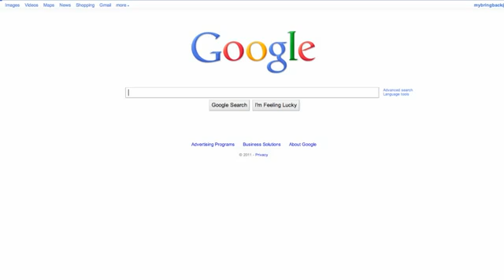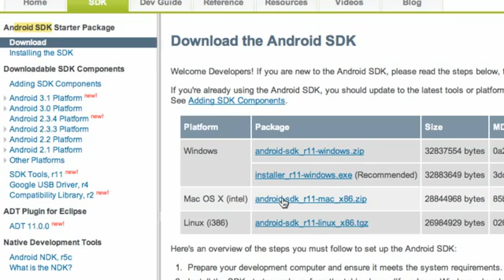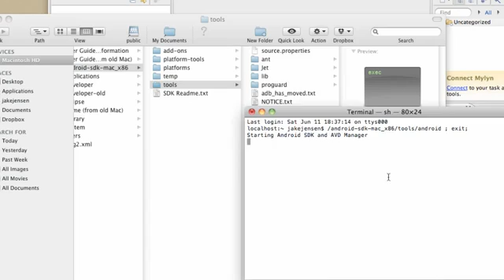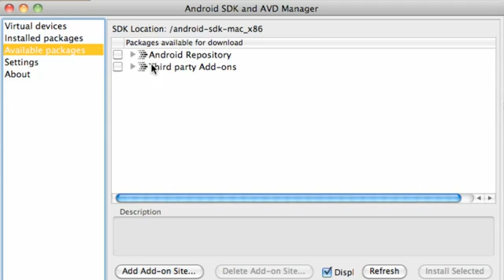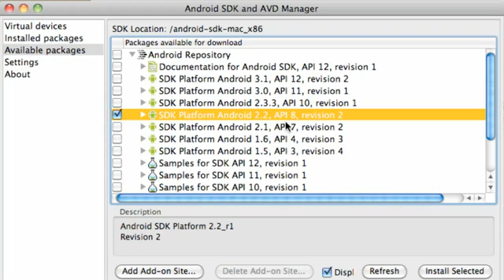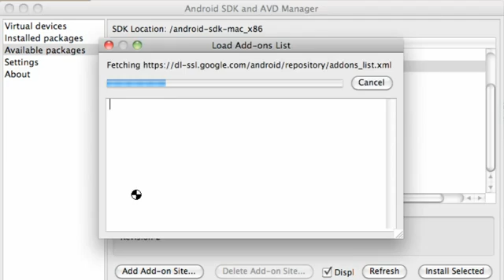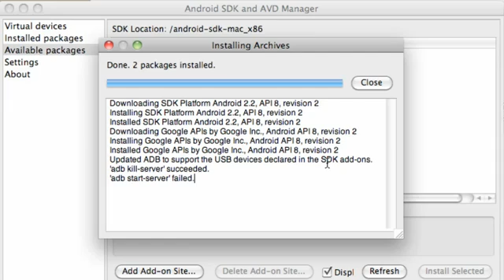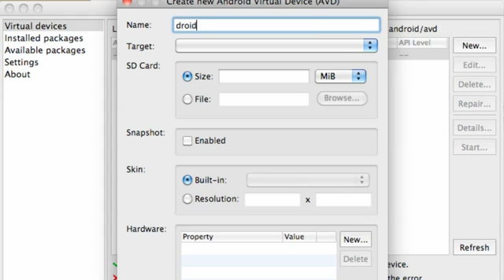Android App Development Tutorial -3 - Installing Android SDK and Set up Emulator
DarkCoder'z Team  Sniper0 #
android application developement
create free android applications
how to create applications for android
how can i create android application
how to create your own android application
android applications create
android create application
create your own android application
how to create android application
creating an android application
create an android application
how to create android applications
create android applications
how to create a android application
creating android applications
how to create an android application
create android application
android rapid application development
android wireless application development ebook
android wireless application development pdf
professional android 2 application development pdf
professional android application development download
android application development cost
how to develop applications for android
oreilly android application development
android application development kit
android application development for dummies download
android application development book
android application development tool
android application development services
android application development training
android wireless application development
android application development ebook
professional android application development pdf
android applications developer
android application development companies
developing android application
learn android application development
developing android applications with java
android applications developers
how to develop an android application
android application development tools
professional android 2 application development
how to develop android applications
android application development india
android application development for dummies pdf
android application development company
android application development pdf
how to develop android application
develop android applications
develop android application
android application developer
android application development
android application development for dummies
developing android applications
android application developers
android applications development
professional android
cost of android app development
android app development book
android app development course
android development app
android app development guide
android app development tutorials
android phone app development
android mobile app development
app development android
android app development india
easy android app development
google android app development
simple android app development
tutorial android app development
android app development company
android app development for dummies
android app development software
learn android app development
app development for android
android app development cost
android app development tools
android app development tutorial
make an android app
download application for android mobile
free applications for android mobiles
android mobile phones
mobile apps for android
mobile tv application for android
android applications mobile 9
android mobiles
android mobile apps
android applications for mobiles
mobile android
android mobile
android application for mobile
android applications for mobile
mobile android applications
android mobile applications
android mobile application development